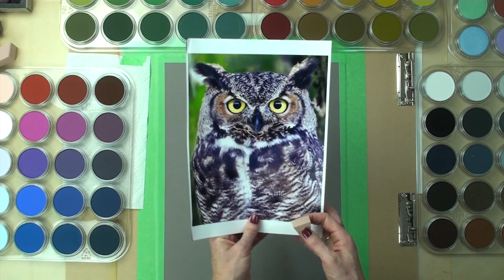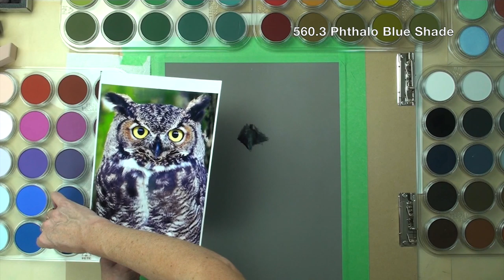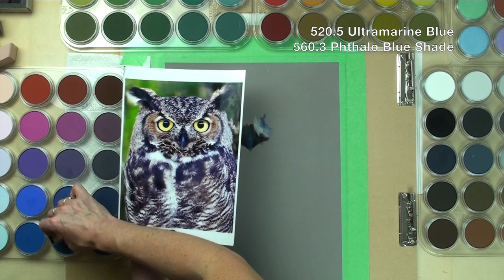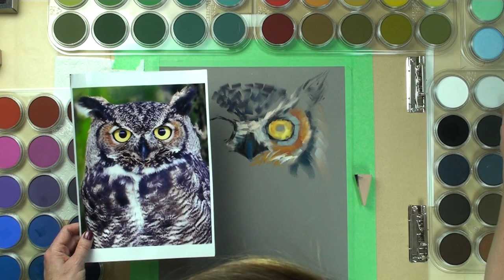FULL PanPastel Owl Painting Demonstration - Joanne Barby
Joanne Barby demonstrates mark-by-mark how she paints with PanPastel Colors & Sofft Tools. Full materials list & lots of techniques & tips available